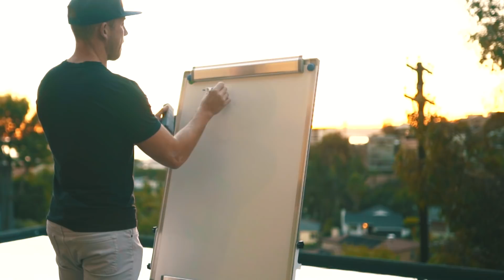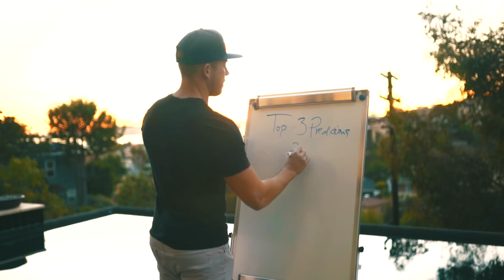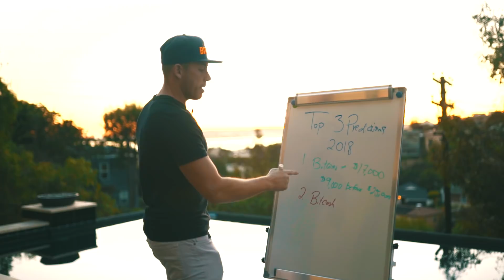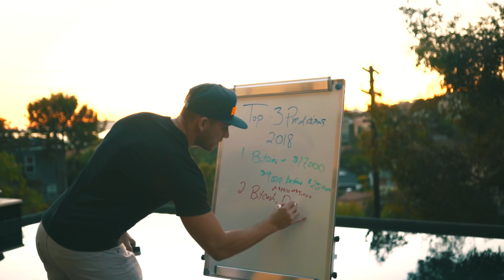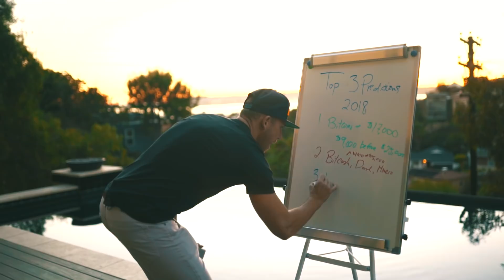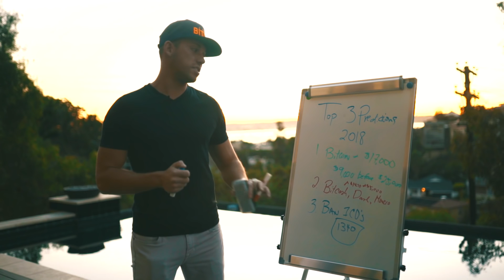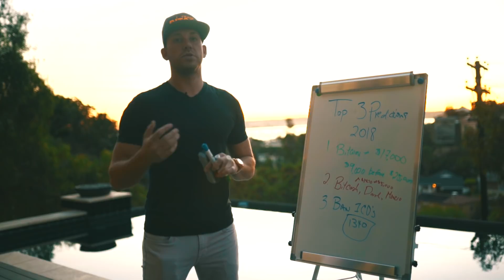Top 3 Bitcoin Predictions of 2018